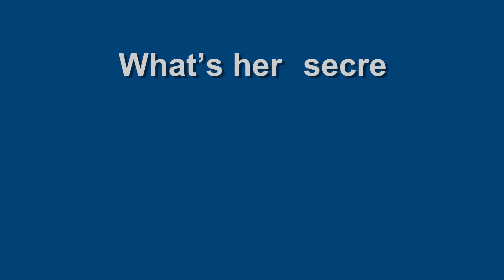Stress Management Biofeedback Mindfulness BioSignals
The best stress management with VR and AI
Mindfulness with sensors, Biofeedback with VR
Personal Trainer